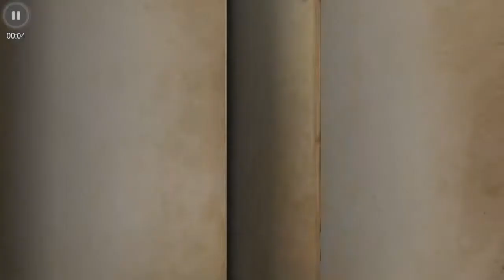Identity 5 (Gmail登入)園丁 最佳演繹:4796(20)